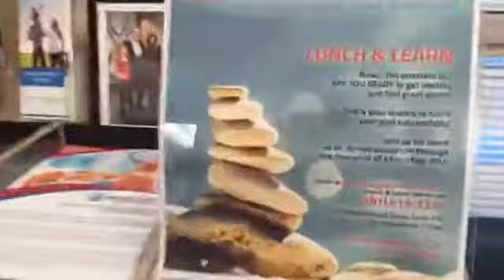Join us for Lunch and Learn on Monday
Dr. Arroyo specializes in Wave Corneal Molding, an advanced modality of Orthokeratology. It is also known as Vision Shaping Treatment, Corneal Refractive Therapy, Corneal Molding, Non-surgical Vision Correction and Accelerated Ortho-K.

February 13th